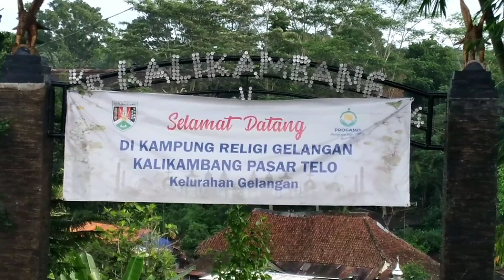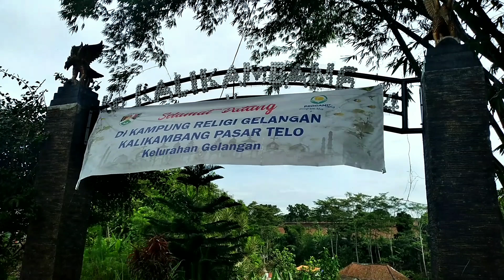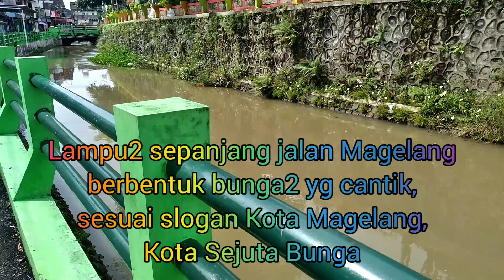KALI KOTAK MAGELANG - JATENG TERKINI 2023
Semoga kabar sobat vlog mamahe alya sehat sll tanpa suatu halangan apapun, rizki lancar yg berkah dan barokah, aamiin..

Kali ini mamahe alya jalan jalan ke Kali Kotak, saluran air yg berada di atas kampung religi Gelangan Kalikambang, Magelang, Jawa Tengah.

Saluran irigasi ini merupakan bangunan peninggalan zaman kolonial Belanda. Dibangun tanggal 1 Oktobet - 31 Desember 1930. Jadi bangunan ini sudah berusia hampir 93 tahun, namun masih berdiri kokoh. Bangunan ini salah satu peninggalan Belanda selain toren yg berada di alun alun Magelang, yg merupakan salah satu simbol kota Magelang.

Kali kotak ini berada dekat dekat alun alun Magelang dan dekat juga dengan Rindam IV Diponegoro Magelang.

Kali kotak ini menurut saya merupakan bangunan unik, karena berada di atas kampung, dan lebih tinggi daripada jalan..dan uniknya kali kotak ini meskipun air tinggi tapi tidak pernah meluap, jadi kampung di bawahnya aman dari banjir.

Seperti apa keadaan Kali Kotak saat ini ?
Saksikan videonya ya.

Terima kasih🙏😍